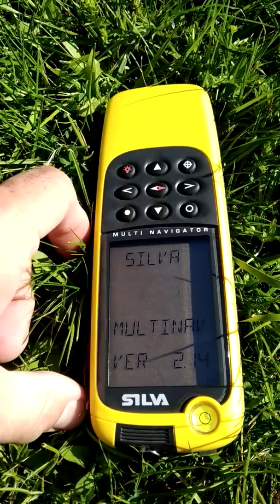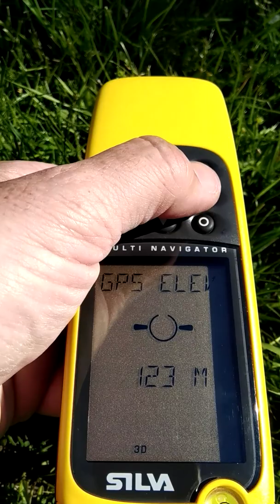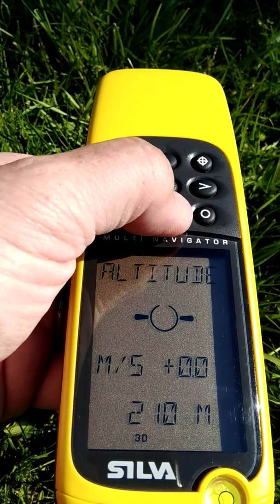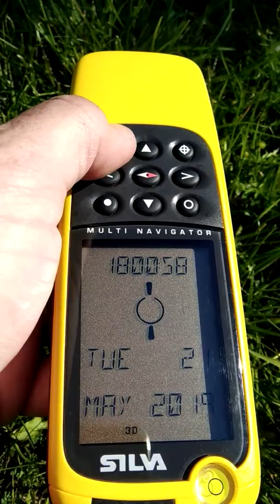Retro GPS : Silva MultiNavigator (2000) (english sub)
Update : GPS Week Rollover KO in 2020 !!

GPS de 2000 vendu sous la marque Silva ou Brunton
Il a un compas électronique et un altimètre barométrique intégré.